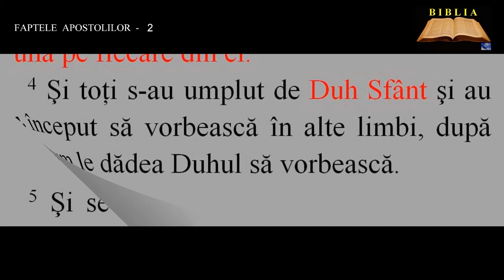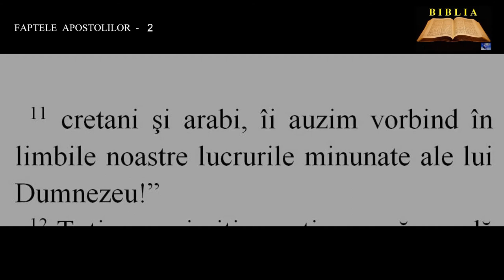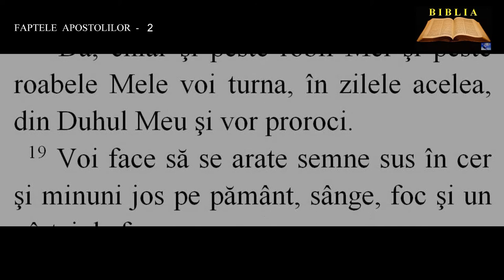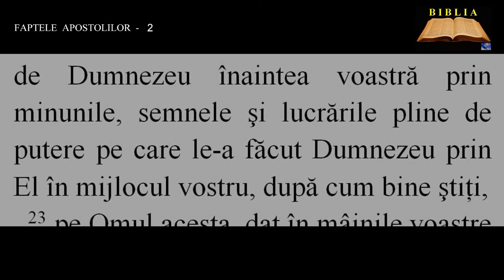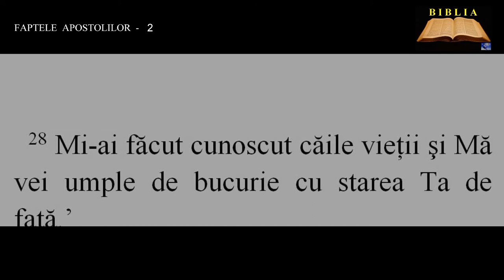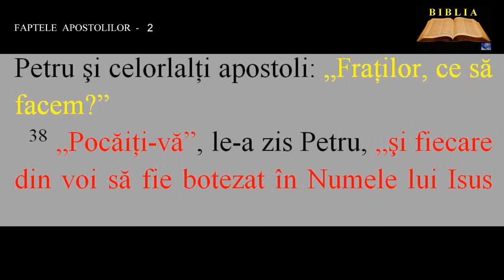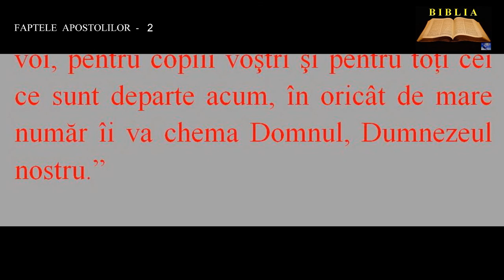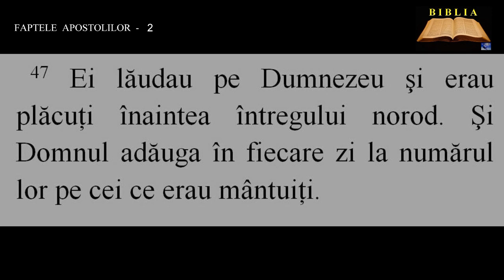FAPTELE APOSTOLILOR 2 - Coborârea Duhului Sfânt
00:00:00  Coborârea Duhului Sfânt
00:02:54  Cuvântarea lui Petru
00:05:33  Cei dintâi creştini